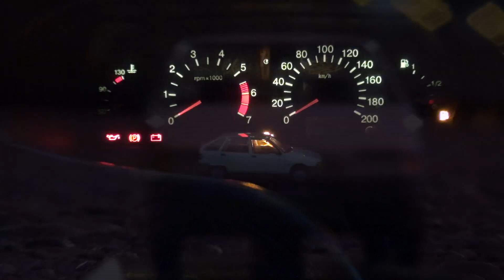Florida by DeAgostini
2006 Zastava-Yugo Florida In L, with 2013 DeAgostini scale model. The Florida In 1.3 and In L 1.1 and 1.6 were built in Kragujevac, Serbia from 2002 to 2008. Spacious, airy, powerful and inexpensive to own and run, they were derived from the Yugo Florida, a Giugiaro proposal which following adaptation by Zastava debuted in Yugoslavia in 1987.

Music: "Addicted" (abridged), by Cheryl Wheeler. Sung by Dan Seals.